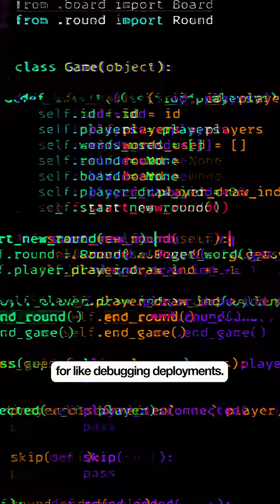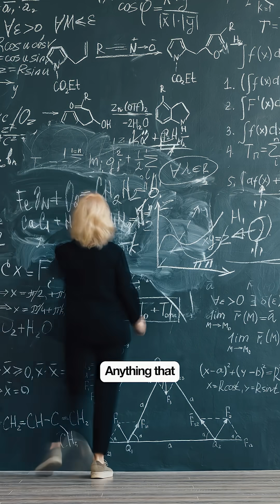How to Build a Startup That Codes Itself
In this clip, we break down how AI-first startups are rethinking team design — no managers, no hierarchies, just small, flat teams that move 10× faster by using AI for coding, debugging, and scaling.